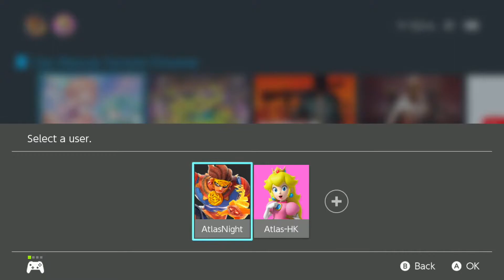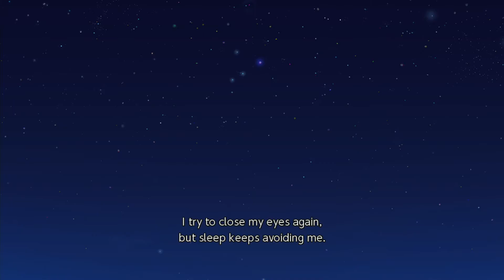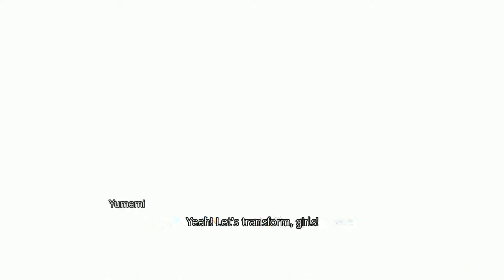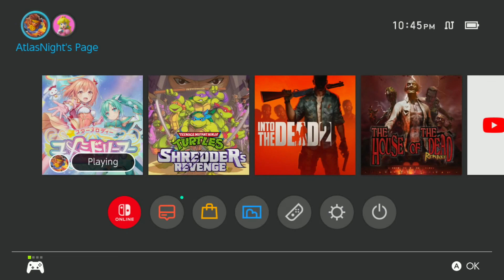Star Melody Yumemi Dreamer Episode 9